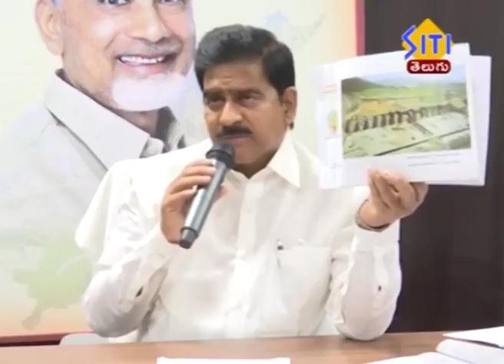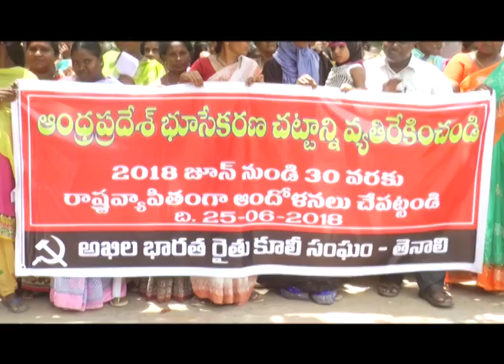TENALI SITI NEWS 25 06 18 PART 1